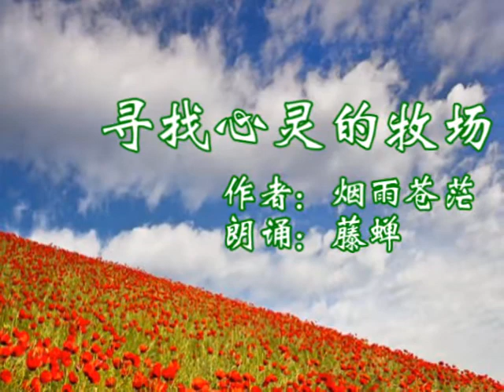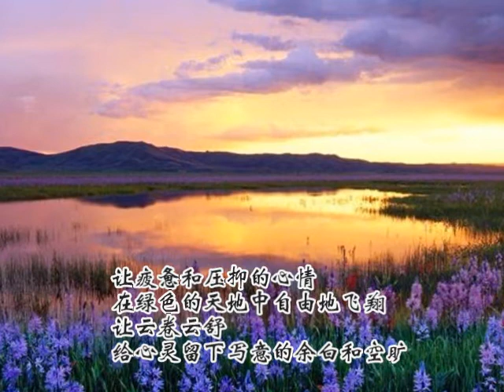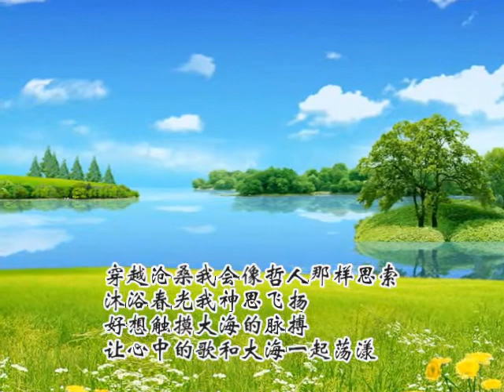寻找心灵的牧场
作者：烟雨苍茫
朗诵：藤蝉